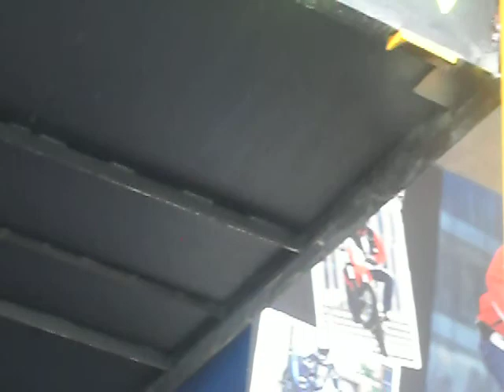Gato1000lbs.avi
Encuentra estas y muchas otras herramientas en nuestra pagina o contáctanos de manera directa: